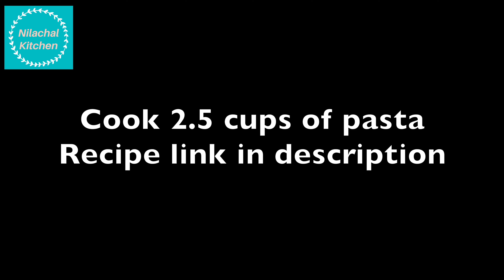White sauce pasta | Pasta recipe | Kids friendly pasta with traditional white sauce|Nilachal kitchen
Try our kids friendly pasta with traditional White sauc

* 3 cups of raw pasta
* boil in water with 1 tsp salt and 2 tsp oil

* 2.5 cups of sauted veggies add 1/2 tsp salt and 1/4 tsp pepper
(Paneer, carrots, zucchini, spinach, broccoli, Jalapeno, olives, artichokes)

Butter: 1 stick
Hing: 1/4 teaspoons
All Purpose Flour: 2.5 tablespoons
Whipping Cream: 1.5 Cups
Milk: 1.75 Cups
Parmesan Cheese: 1 Cup
Italian Seasoning (Ground): 1 teaspoon optional
Oregano: 1 tablespoon
Fresh Basil: 1 cup or Dried Basil - 1 tablespoon
Black Pepper: 3/4 tsp
White Pepper: 1/4 tsp
Chilli Flakes: 1-2 tsp
Salt 2.5 tsp (adjust as per taste)